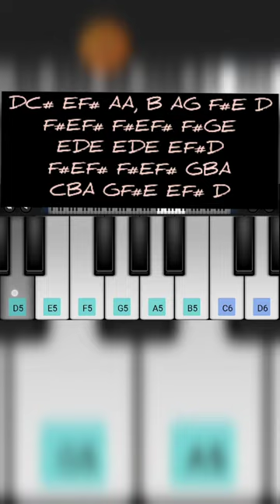Teddy bear rhymes ( notes )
Teddy bear rhymes on perfect piano app 🎹🎹

Notes are attached to the video or see the video on slow motion

Instrument : String Ensemble
Limit          : D5 - D6

Movie - Teddy
Starring - Arya, Sayyeshaa Saigal, Magizh Thirumeni

00:00 picture
00:05 piano